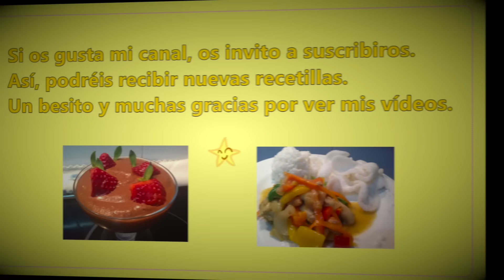GAZPACHO DE SANDÍA FÁCIL Y SIN GLUTEN | Belén RU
¡Léeme quizás pueda interesarte!

Ingredientes gazpacho

4 tomates (os aconsejo de pera)
1 trozo de pepino (4 dedos)
1 tajada de sandía
Hojas de menta al gusto
1 cucharada de vinagre de manzana
1 diente de ajo
½ cucharadita de pimienta negra molida
Sal al gusto
3 cucharadas de aceite de oliva
¼ de vaso de agua

Music from:
Bird Creek – Aurora Borealis
Riot - Blizzards